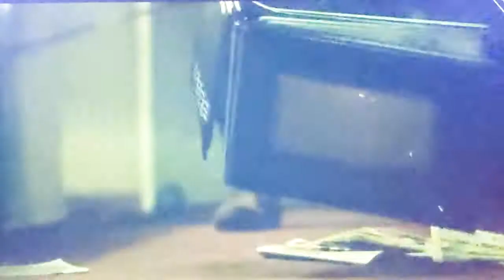Agent Petty trashes motel room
Ozark Agen Petty trashes motel room